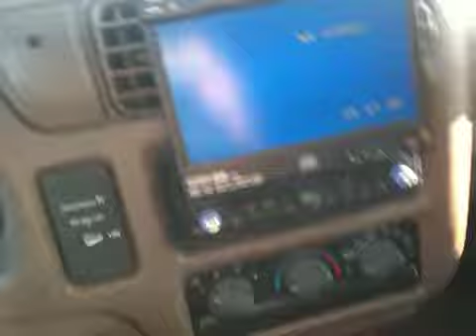Biodrop rollin out to fresno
To Decades deep car show Sep 18..